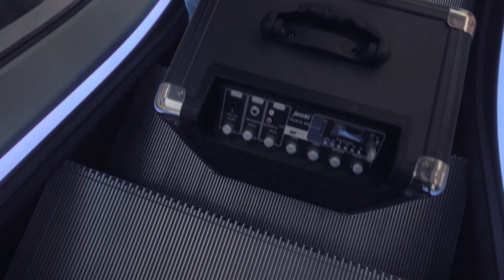BREAKDANCE SHOWACT HAMBURG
BREAKDANCE PERFORMANCE MARKTPLATZ GALERIE HAMBURG